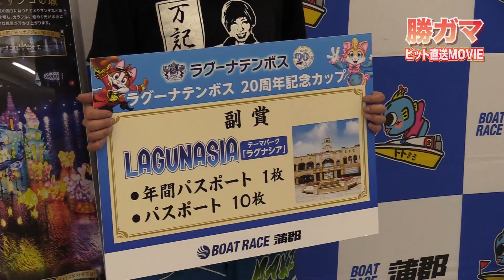【蒲郡】長嶋万記選手が優勝！ラグーナテンボス20周年記念カップ優勝選手インタビュー！【優勝】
【ラグーナテンボス20周年記念カップ】最終日
優勝選手インタビューの模様をご覧ください！
優勝した長嶋万記選手の喜びの声をピットからお届けします！

vol.2720